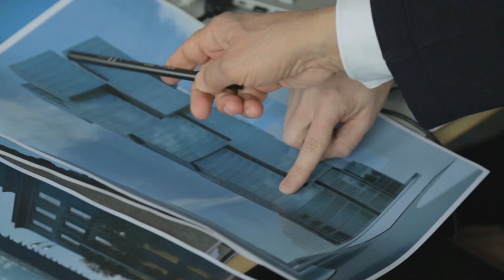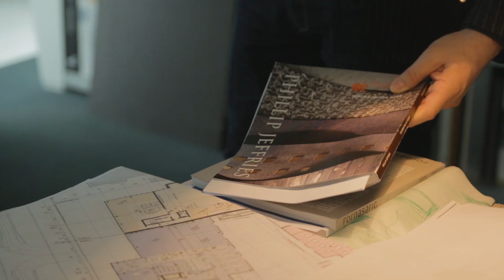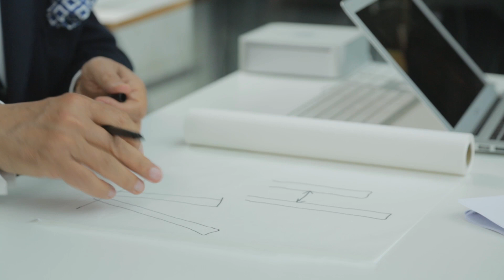Architektinnen und Architekten der Akademie. Hadi Teherani und der Bürositz im Lofthaus am Elbberg.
In den Kurzporträts der Reihe "Architektinnen und Architekten der Akademie" laden Mitglieder der Sektion Baukunst der Freien Akademie der Künste in Hamburg zu einem Blick hinter die Kulissen ihrer Arbeit ein. Ob grundsätzliche Statements zu Fragen der Baukultur, die Vorstellung besonderer Bauwerke oder Imagefilme des eigenen Büros - die Beiträge sind vielfältig. Dies ist der Auftakt zur Reihe mit dem filmischen Selbstporträt des Büros Hadi Teherani und dessen von Teherani selbst entworfenen Hauptsitz im Hamburger "Lofthaus am Elbberg".